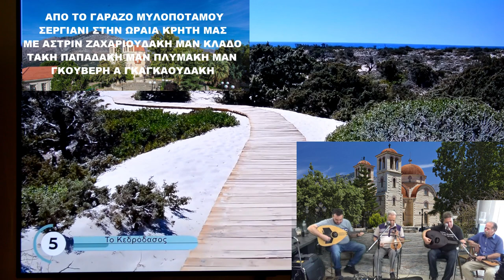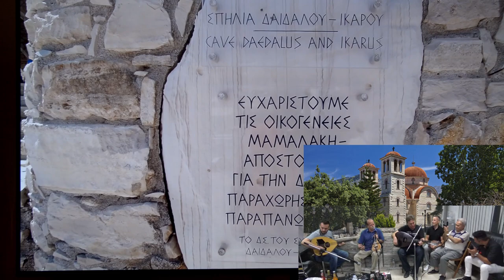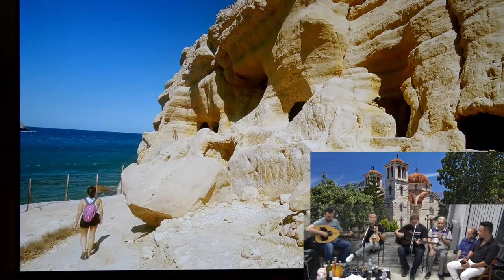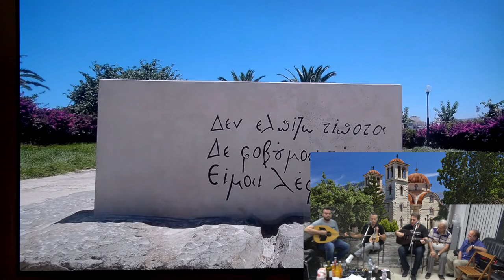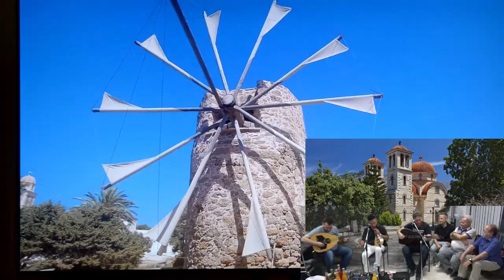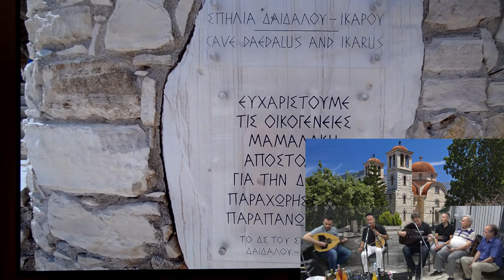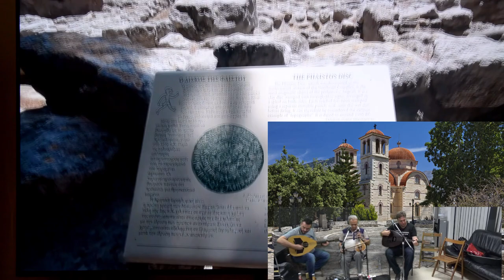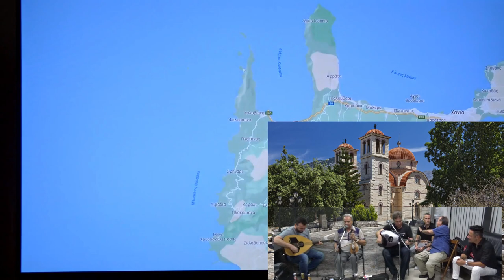ΜΕΡΟΣ 2ον ΞΕΚΙΝΩΝΤΑΣ ΑΠΟ ΤΟ ΓΑΡΑΖΟ ΣΕΡΓΙΑΝΙ ΣΤΗΝ ΟΜΟΡΦΗ ΚΡΗΤΗ ΜΑΣ ΑΠΟ ΤΟ ΚΕΦΑΛΟ-ΧΩΡΙ ΤΟΥ ΜΥΛΟΠΟΤΑΜΟΥ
Ελαβαν μερος Μαν Κλαδος Αστρ Ζαχαριουδακης Τακης Παπαδακης Μαν Πλυμακης Μαν Γκουβερης Α Γκαγκαουδακης